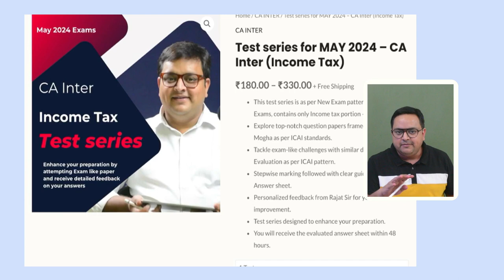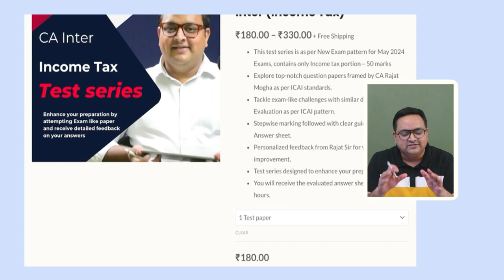Test Series - Income Tax CA Inter May 2024